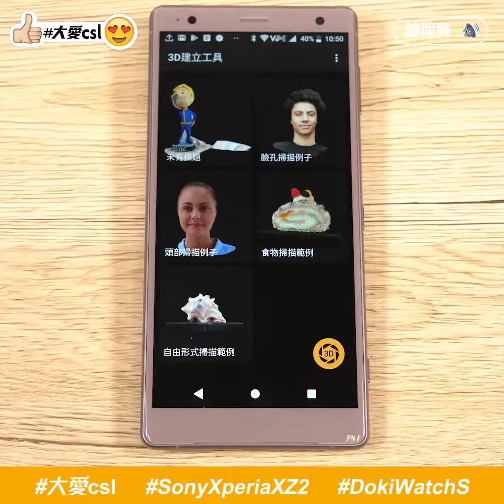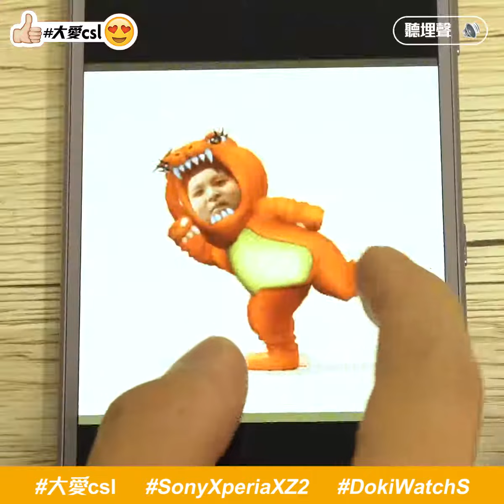csl手機專員特約 試玩全新Sony Xperia XZ2 + 送俾小朋友嘅 DokiWatch S！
之前 Sony發佈嘅 Xperia XZ2終於嚟到 csl喇😍！手機專員 林生最鍾意全新動態震動系統💓💓，電話根據音量同節奏震動🤣，視覺聽覺觸覺都照顧得到🤩😏！另外佢仲介紹咗一隻啱囇小朋友嘅智能手錶 DokiWatch S，可以傾電話同 send message之餘🤓，家長一禁仲可以隨時知道位置↗，唔洗擔心小朋友盪失路喇☺！